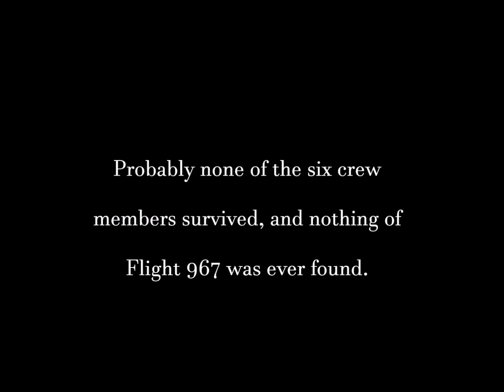"Million Dollar Mystery" (Varig Flight 967)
Please understand that this is one of my old videos.

I don’t take credit or own the music in this video. (Used with permission via Microsoft Game Content Usage Rules)

Specs:
Microsoft Flight Simulator X Steam Edition (used with permission via Microsoft Game Content Usage Rules)
Ezdok EZCA Camera 2.0
FS Recorder V.1.331